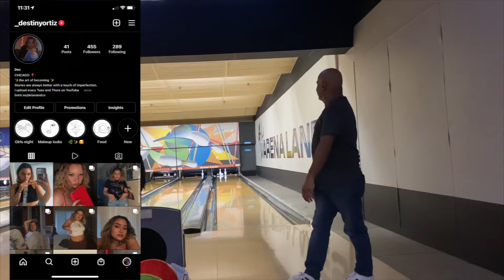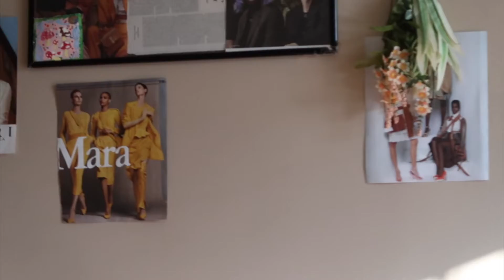♡ To 2022 ♡ Making better habits & Loving life again ♡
HAPPY TUESDAY EVERYBODY! This week I'm focusing on making better habits for my 2022. Surrounding myself around love. Romanticizing life again.

 Keep in touch:
weeklyvlog vlogging vlogger youtube 2022 ♡ To 2022 ♡ Making better habits & Loving life again ♡